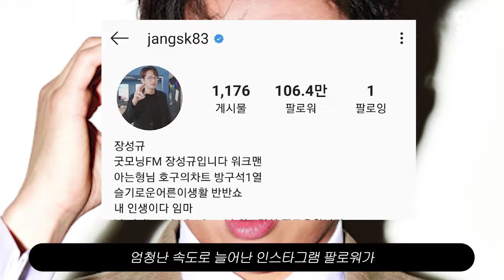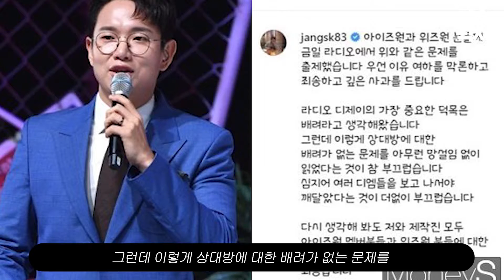아이즈 원 해체에 장난 섞인 말을 던진 장성규... 아이즈 원 팬들의 선 넘는 악성 댓글에 장성규의 반응..!!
최근 핫한 이슈들의 정보와 소식을 제공하는 이슈픽쳐입니다.
가요계, 영화,  드라마 등등 연예계의 스토리를 다룹니다.